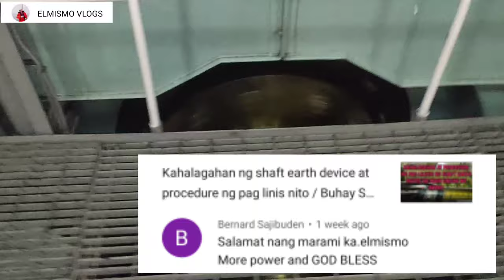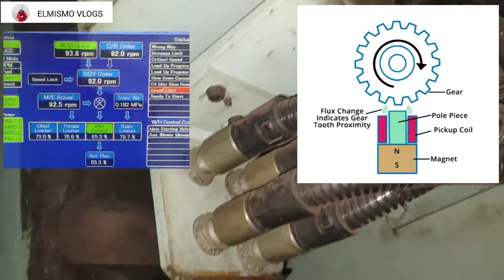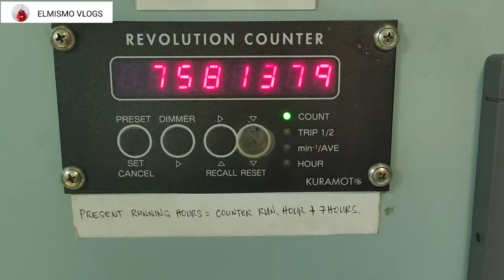Seaman Vlog /Cleaning & Importance of Main Engine Pickup Sensor of Ship / Life of Seafarers/ Elmismo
Cleaning & Importance of Main Engine Pickup Sensor of Ship / Life of Seafarers/  Elmismo